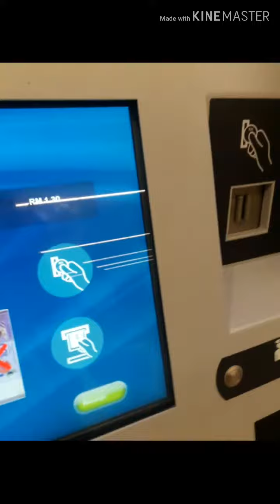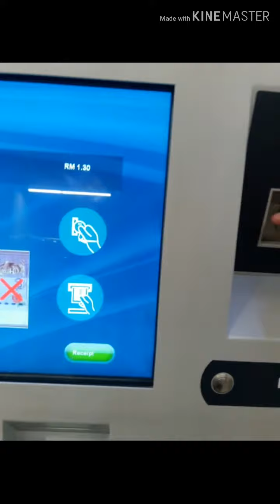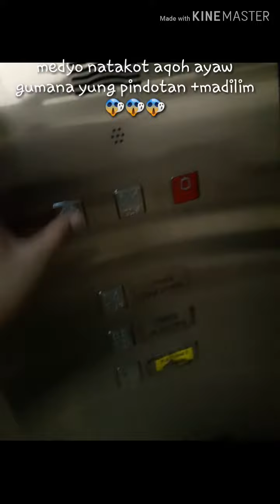Window shopping in malaysia(panda eye)